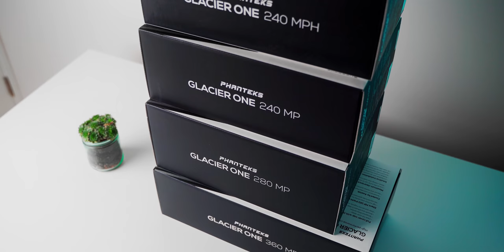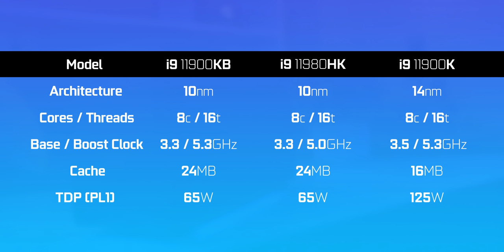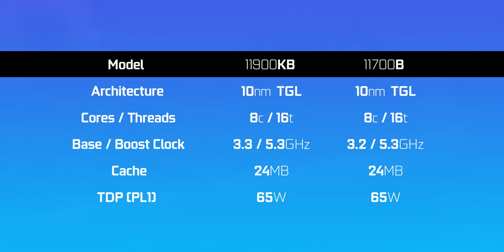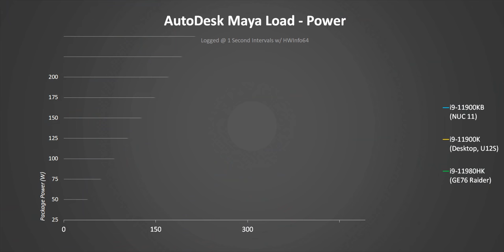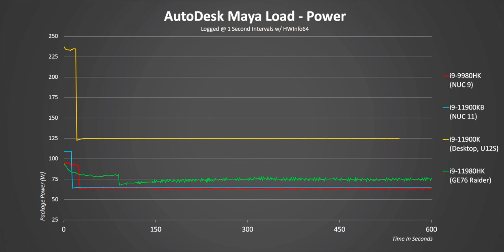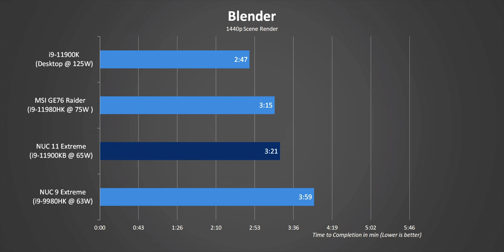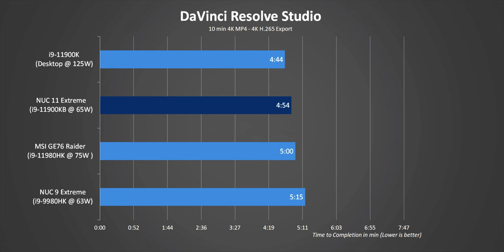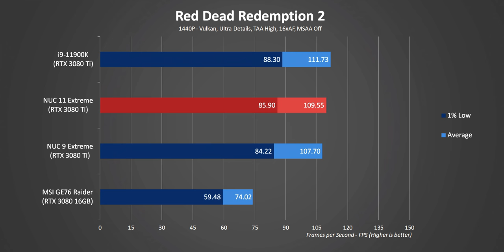The Best Intel PC - Beast Canyon NUC 11 Extreme Review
Intel is at it again with their Beast Canyon NUC 11 Extreme which is supposed to be the best small gaming system on the market. It uses a Tiger Lake i9-11900KB CPU along with a small 8 liter case. But with the move to a larger form factor to support 12" GPUs for the NUC 11 Extreme and Beast Canyon, has Intel lost the specialness of the NUC form factor. But maybe that's not such a bad thing. this might actually be one of the few cases of SFF done RIGHT!

Phanteks Glacier One

TIMESTAMPS
0:00 - Beast Canyon NUC 11 Extreme Intro
1:40 - Understanding the NUC Compute Element
2:49 - i9-11900KB & i7-11700B Explained
4:12 - The NUC 11 Baseboard Explained
4:44 - NUC 11's LOWER Pricing (i9 vs i7)
5:19 - Beast Canyon Case, PSU, Size
6:16 - I have to RANT About the NUC 11 Size
7:15 - Backwards Compatibility MIA
8:08 - Exterior, RGB & Software
9:20 - Installation
10:19 - GPU Compatibility
11:35 - NUC 11 Extreme Acoustics
12:08 - NUC 11 vs NUC 9 vs Laptop vs Desktop
12:50 - i9-11900KB Power, Temps & Frequencies
15:33 -  Cinebench R20 Results
16:05 - Real World Performance Results
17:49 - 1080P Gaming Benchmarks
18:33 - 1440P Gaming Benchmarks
19:12 - Is Beast Canyon Worth it?

Review unit provided free of charge by Intel as a loaned unit.